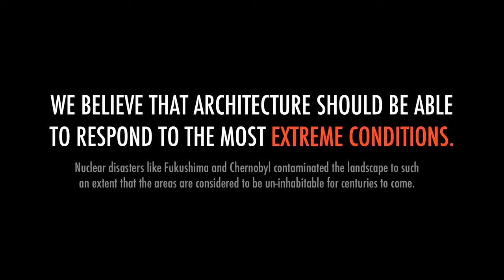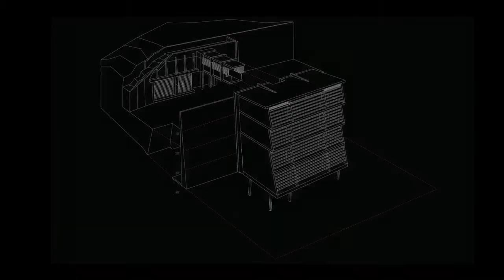PRATT Independent Thesis : RED in Chernobyl, by David Lam, Oliver Allaux, Steven Newton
Degree Project : Independent Thesis
Section Professors: Michael Wen-Sen Su & Philippe Baumann

Projects from the final year of the 5 year B. Arch. program at the Pratt Institute School of Architecture.